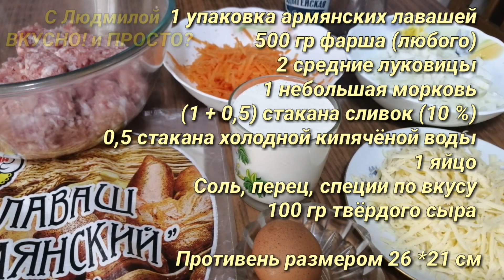ЛЕНИВАЯ ЛАЗАНЬЯ! 10 минут и на столе!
Сегодня у меня для вас вкуснейший пирог из лаваша с фаршем. Делается этот пирог буквально за 10 минут, выпекается за полчаса, а съедается мгновенно. По вкусу он чем-то напоминает пельмени или лазанью, но мне кажется, что он даже ещё вкуснее. Подавать такой пирог можно с любыми овощами: свежими или маринованными, а также с любыми видами соусов.

Рецепт:

1 упаковка армянских лавашей
500 гр фарша (любого)
2 средние луковицы
1 небольшая морковь
(1 + 0,5) стакана сливок (10 %)
0,5 стакана холодной кипячёной воды
1 яйцо
Соль, перец, специи по вкусу
100 гр твёрдого сыра

Противень размером 26 *21 см

Greetings to all on my channel. Today I have for you a delicious pita pie with minced meat. This cake is made in just 10 minutes, baked in half an hour, and eaten instantly. It tastes somewhat like dumplings, but it seems to me that it is even tastier. You can serve such a pie with any vegetables: fresh or pickled, as well as with any kind of sauces.

Recipe:

1 pack of Armenian pita bread
500 gr minced meat (any)
2 medium onions
1 small carrot
(1 + 0.5) cups cream (10%)
0.5 cups cold boiled water
1 egg
Salt, pepper, spices to taste
100 g hard cheese

Baking tray 26 * 21 cm

Do not forget the bell, so as not to miss the next video.
And I wish you good luck in business, good mood and, of course, bon appetit!
Sincerely, Ludmila.